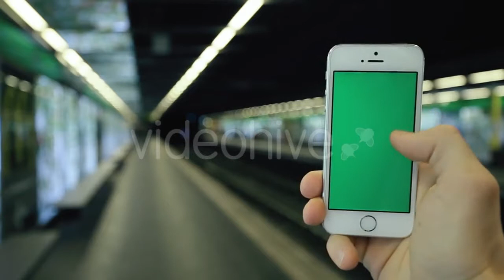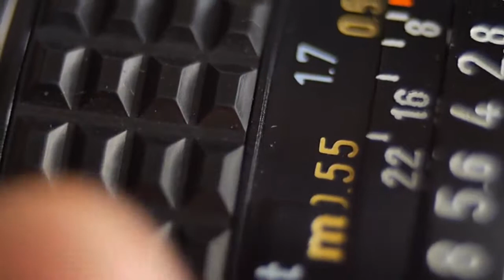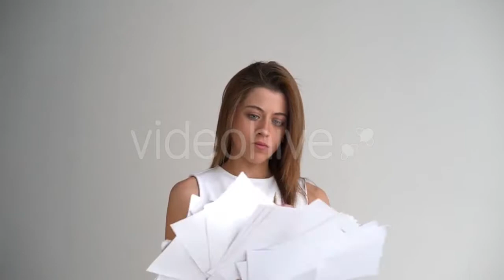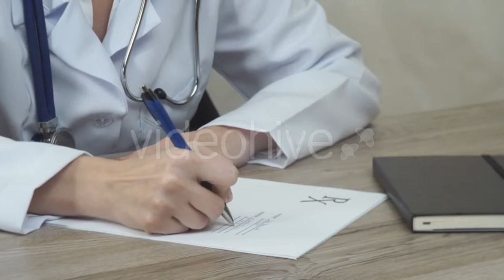Charter at Airport - (vehicles) Stock Footage | Mega Pack +40 items